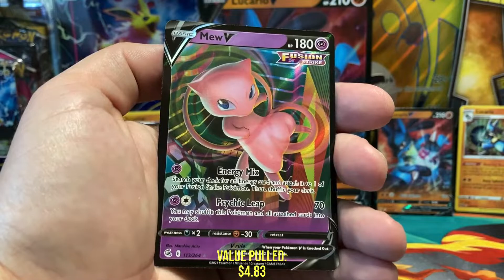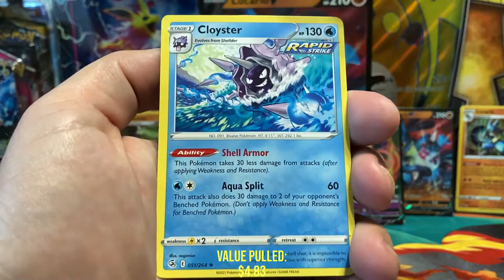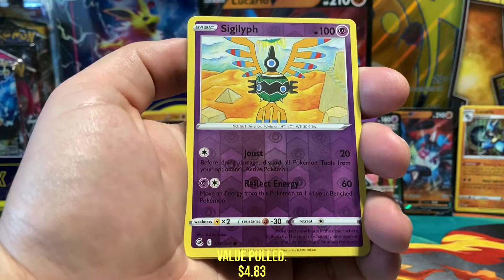The New Pokemon Heavy Hitters Premium Collection Featuring Tyranitar and Lucario! | Fusion Strike